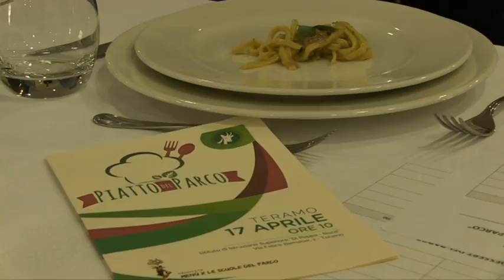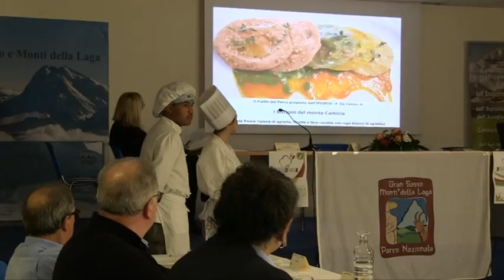I Piatti del Parco al Di Poppa-Rozzi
All'istituto Di Poppa-Rozzi di Teramo si è tenuto un concorso tra istituti alberghieri abruzzesi per la preparazione di pietanze con prodotti locali da inserire nei menù delle scuole del parco del Gran Sasso